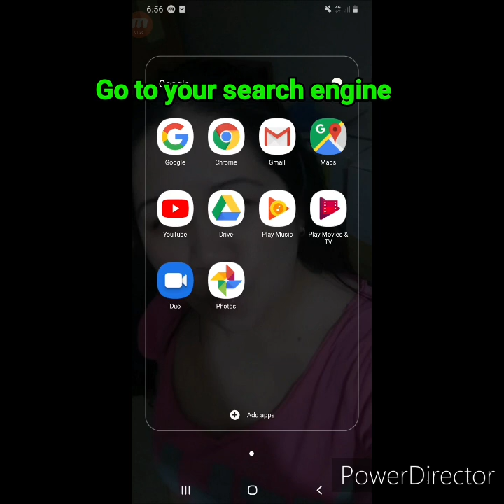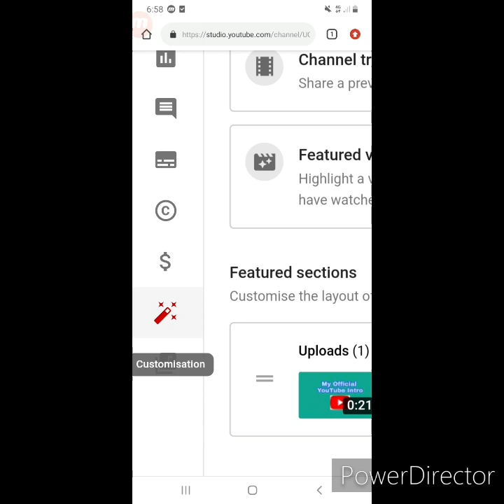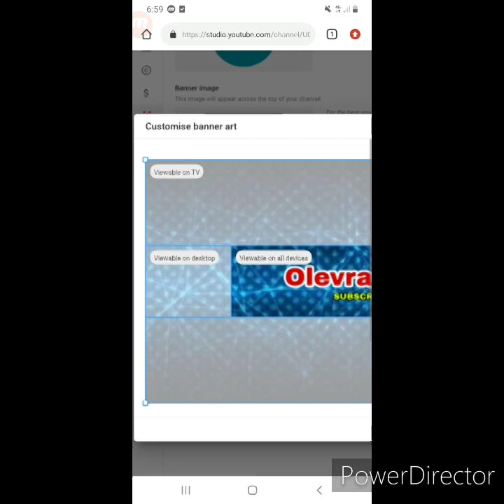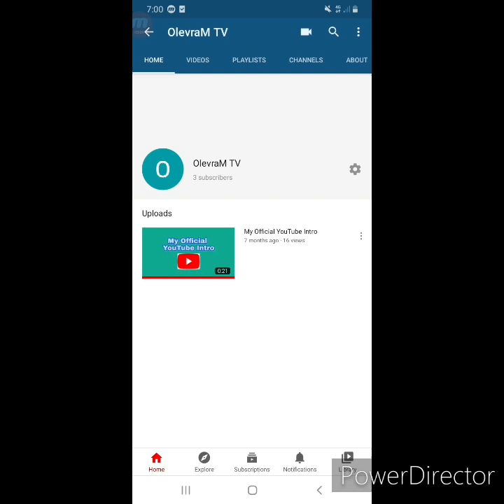HOW TO PUT BANNER ON YOUTUBE CHANNEL USING YOUR PHONE 2021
How to upload YouTube channel banner using your phone
Now it's so fast and easy to upload a YouTube banner using your mobile phone. juts follow the steps in the video.